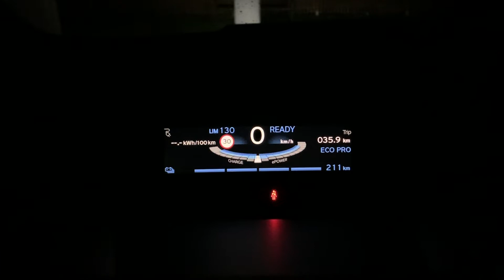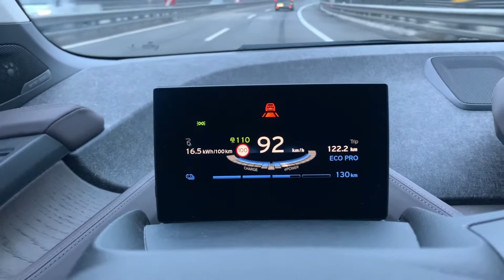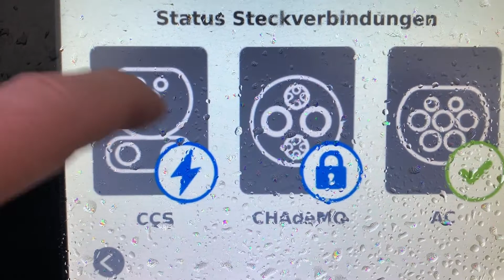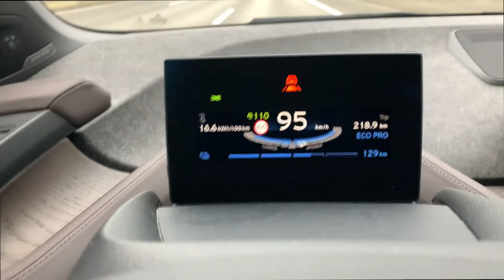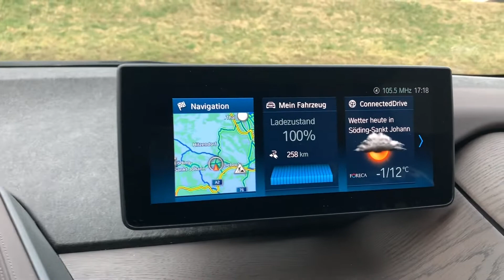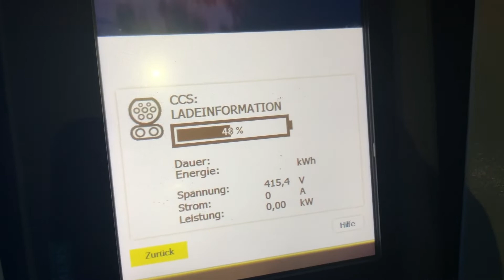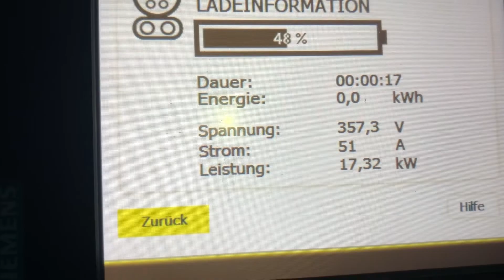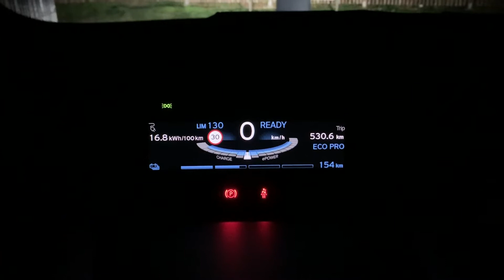Von WIEN zum Drechselkurs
Kurzer Roadtrip von Wien in die Nähe von Graz. In Söding bei der Fa. Neureiter gibt es Kurse zum Thema Drechseln. Als alter Holzfan habe wir uns für den Kurs angemeldet. 2 Tage gibt es einiges zu erlernen und vielleicht gibt es dort auch etwas zum mitnehmen. ggg. ca.220km in eine Richtung. 1x laden und gut ist. Kosten bei Smatrics (Schäffern) 24min (18,1kWh) = 10,75€ (59Cent/kWh).